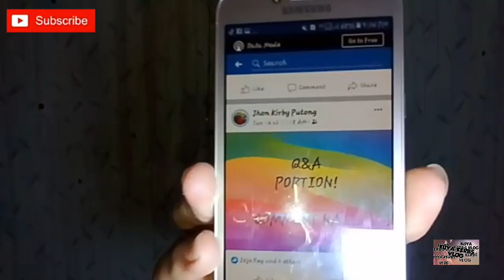FIRST Q&A VLOG! SINO YUNG CRUSH MO?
👇👇Comment lang sababa yung mga  mag papa Requests👇👇